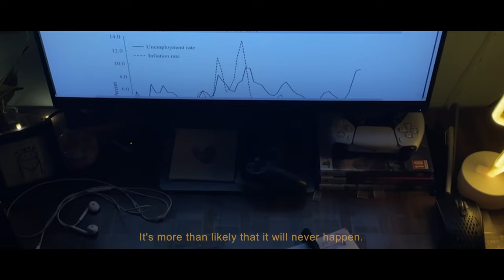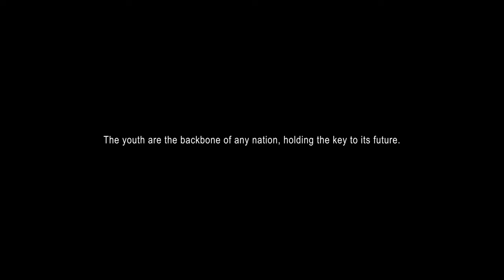MISTAKE I A SHORT FILM I AWARD WINNER I SAT-SOPHIA I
THIS FILM WON THE THIRD PLACE AT FILM FESTIVAL ORGANZIED BY SAT-SOPHIA